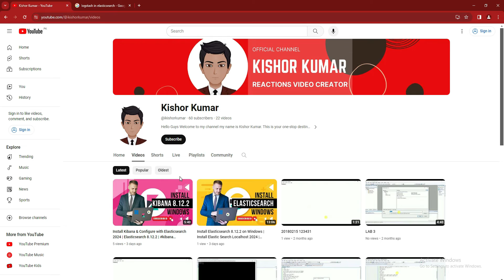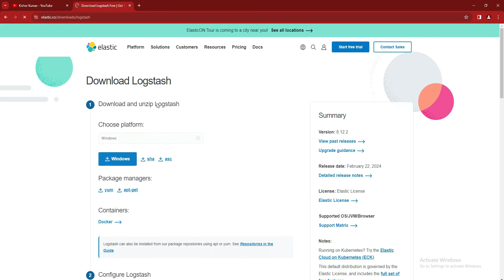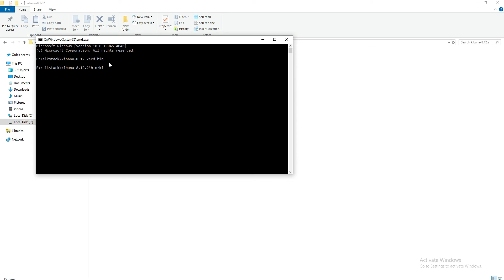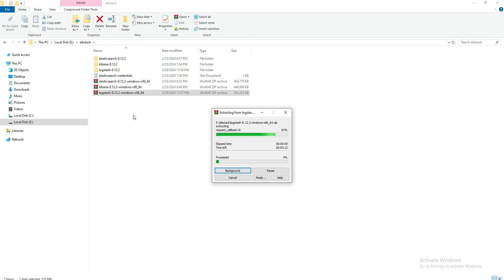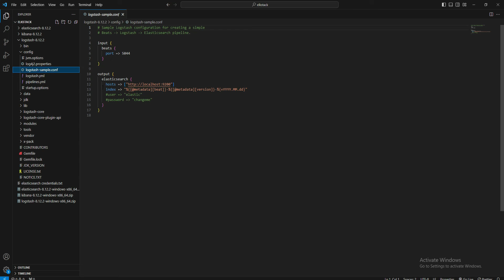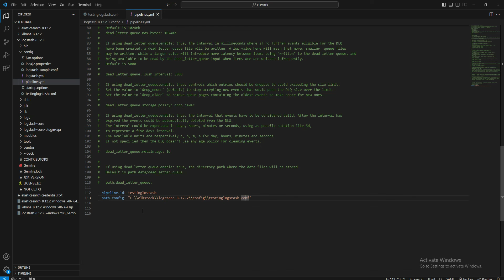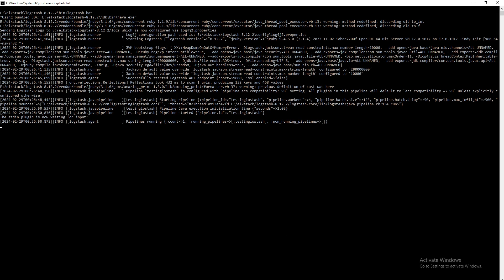Install Logstash Locally | Installing and Configuring Logstash in Windows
How to Install Logstash Locally in Windows 11 | Installing and Configuring Logstash in Windows

Discover how to set up Logstash effortlessly on your Windows 11 machine with our step-by-step guide! In this tutorial, we cover everything you need to know about installing and configuring Logstash for seamless data processing and transformation.

From downloading Logstash to configuring it to work harmoniously with Elasticsearch and Kibana, we provide detailed instructions to ensure a smooth setup process. Whether you're a beginner or an experienced user, you'll find valuable insights and tips to optimize your Logstash installation.

Don't miss out on harnessing the power of Logstash to enhance your data analysis workflow! Watch now and level up your ELK stack expertise.